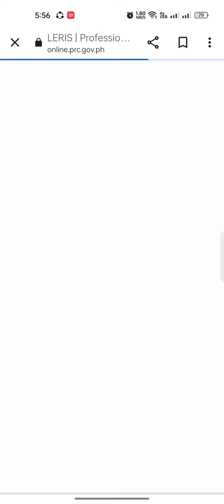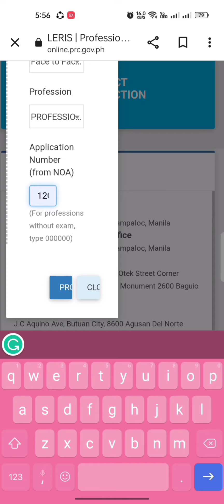ONLINE APPLICATION FOR OATH-TAKING TUTORIAL